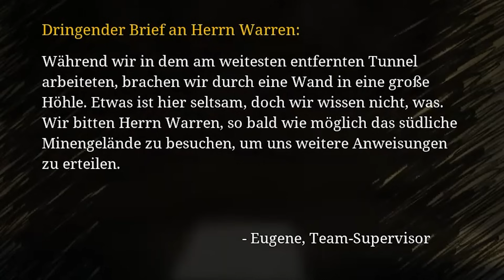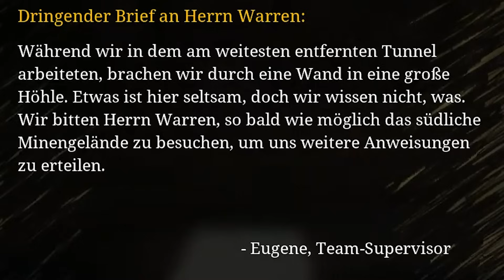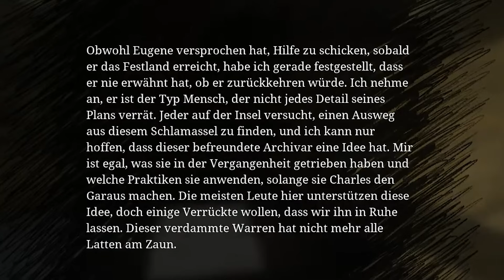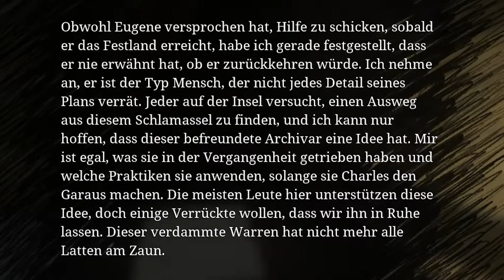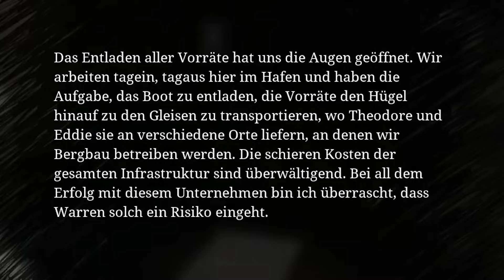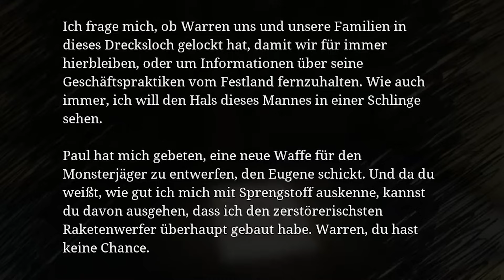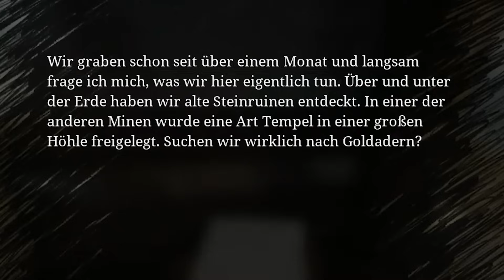CHOO-CHOO CHARLES (KOMPLETT) 😍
SO KANNST DU MICH AUCH KOSTENLOS SUPPORTEN:
1.) VIDEOS BIS ZUM ENDE GUCKEN 🥰
3.) CREATORCODE NUTZEN bei z. B. Fortnite: "DENNOME" 😎